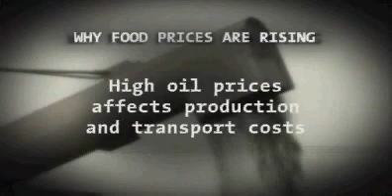Unsustainable World - Food Crisis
Unsustainable Food Prices